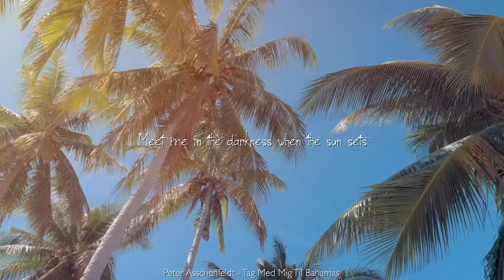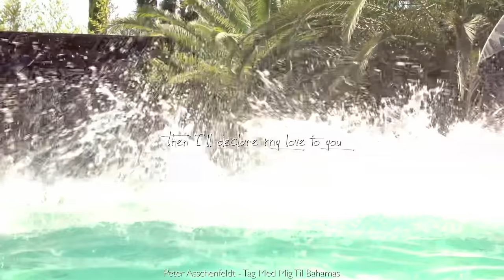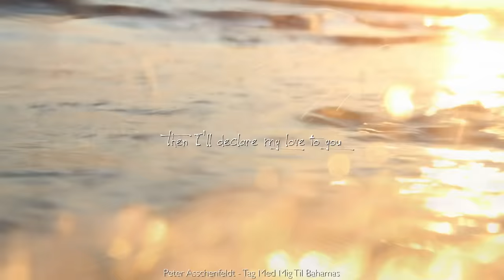Bahamas - Peter Asschenfeldt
Bahamas - Peter Asschenfeldt & the Colonels
Danish Party Pop
Yeah - Take a trip to Bahamas